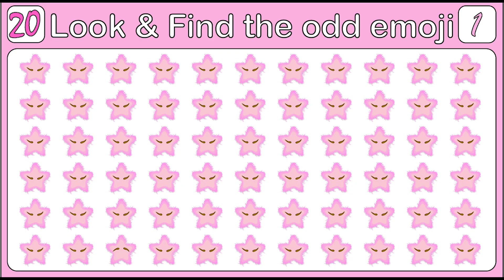quality test 1080 12 16 بار دوم